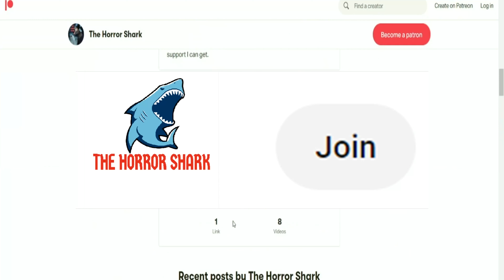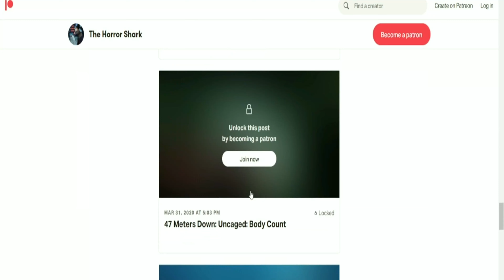Meg 2 The Trench Trailer Review